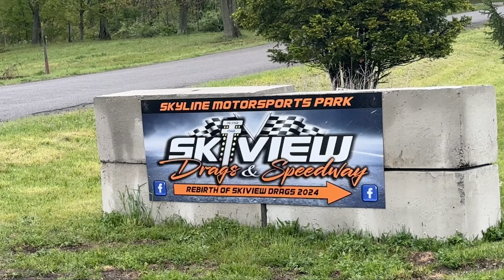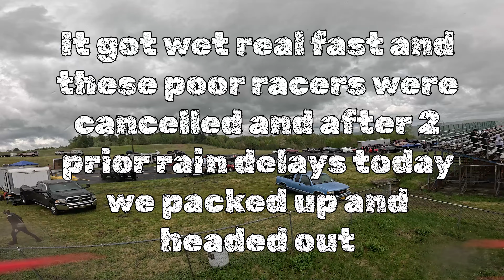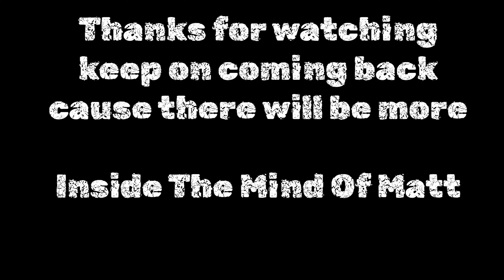FPV Drones Chase Cars at Skiview Drag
Attending the opening day (rain date) at Skiview Drag in upstate New York where me and my buddy Mr Rabble got the opportunity to chase some drag cars despite it raining on and off through out the day we were able to capture of good runs and here is the results